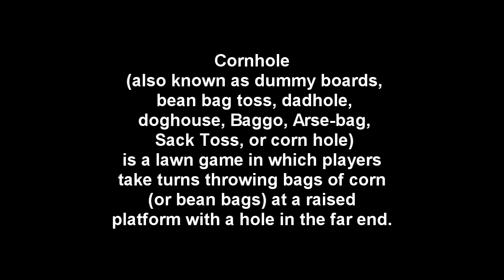Cornhole Drill Press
Selandry1 DIY Drill Press

I buid a lot of Cornhole Game Boards and need to come up with a safer and more effective way to drill the 6" diameter hole on to the boards.
Well I believe I did it and I am very excited to share this with you.
Please leave any question bellow and I will try to get to them as I can.